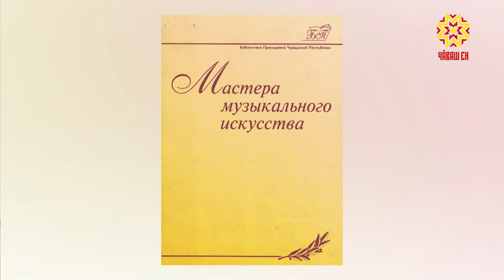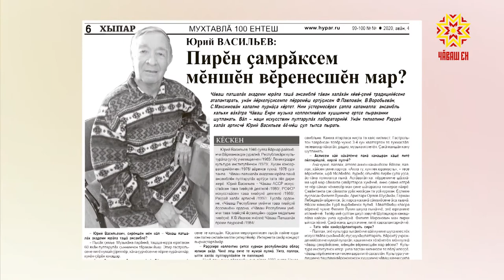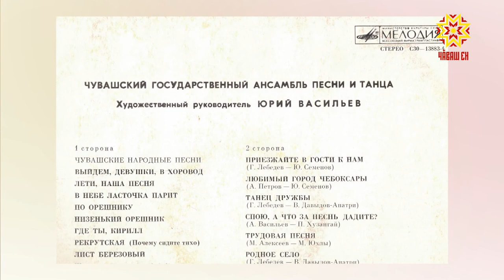Самана. Выпуск 05.04.2021